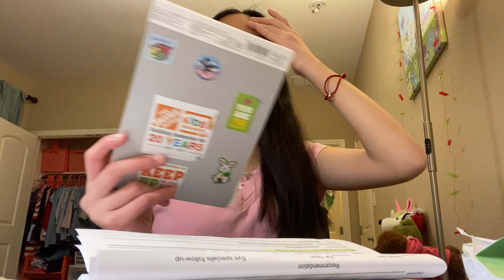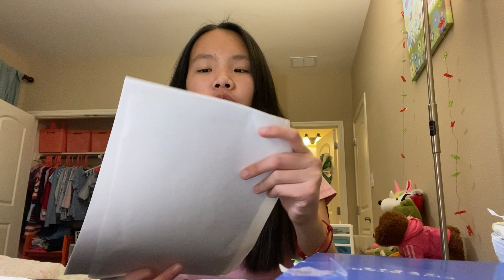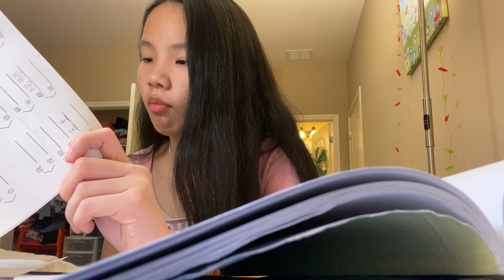Life Updates… | tiffany k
Hey y’all its tiffany! In this video I shared you some of my life updates. I haven’t done a sit down video in a long time so I decided to do one today. Thank you for your support! ❤️
tiffany 💕